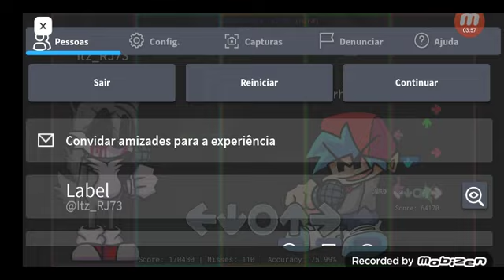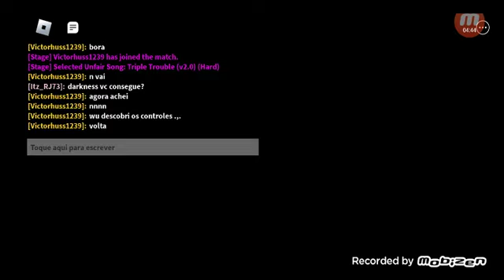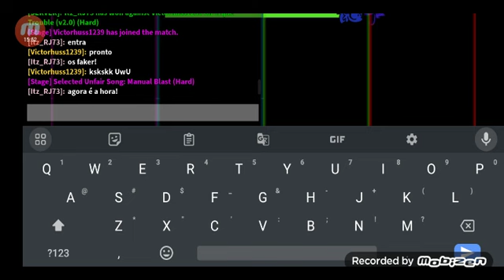jogando Monday Morning Misery com meu melhor amigo :3